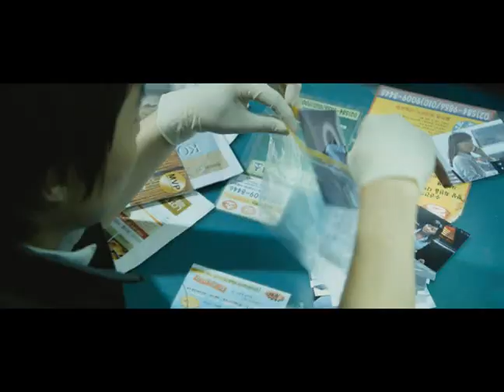Korean Movie 해결사 (Who Are You?. 2010) Main Trailer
해결사 (Who Are You?/ A Trouble-Solving Broker)
2010/ South Korea/ Action
Director: 권혁재 (Gwon Hyeok-jae)
Cast: 설경구 (Sul kyoung-gu), 이정진 (Lee Jung-jin), 오달수 (Oh Dal-soo),  이성민 (Lee Seong-min), 이영훈(Lee Yeong-hun), 문정희 (Moon Jeong-hee)
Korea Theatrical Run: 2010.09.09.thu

해결사 예고편 Trailer 뮤직비디오 MV